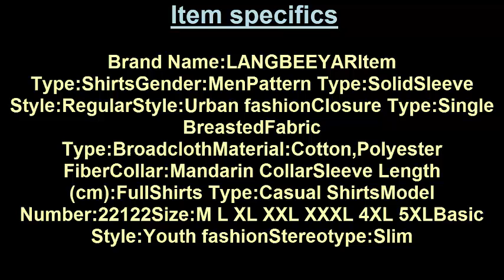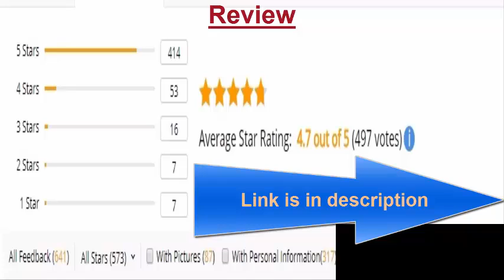Best Casual Men Shirt Long Sleeve || melhor camisa casuais camisa manga comprida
this shirt so smart and reasonable price.
New Fashion Casual Men Shirt Long Sleeve Mandarin Collar Slim Fit Shirt Men Korean Business Men Dress Shirts Men Clothes M-5XL.
nova moda casual camisa masculina manga longa mandarim colarinho fino camisa masculina homens de negócios coreanos camisas de vestir roupas masculinas M-5XL.